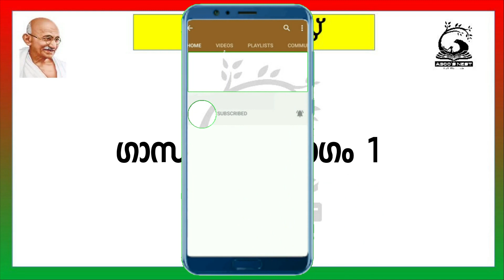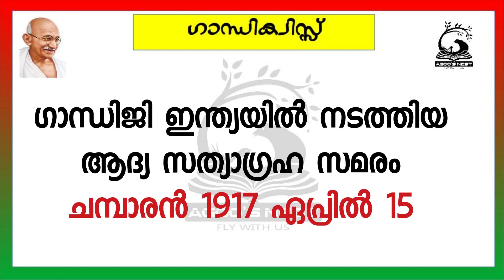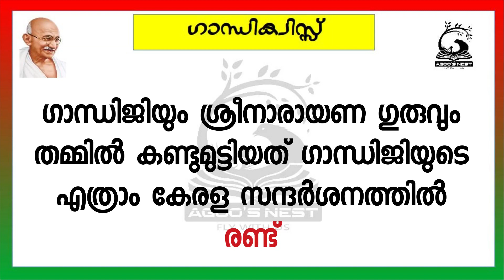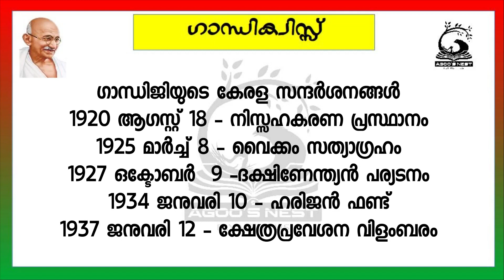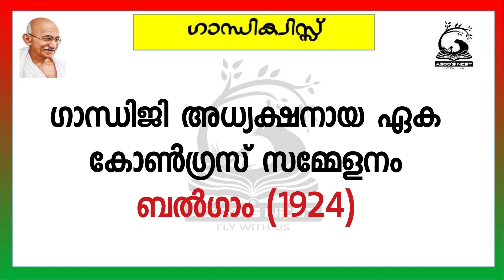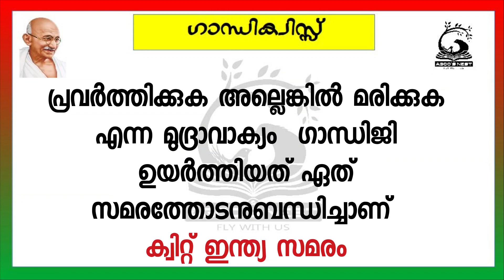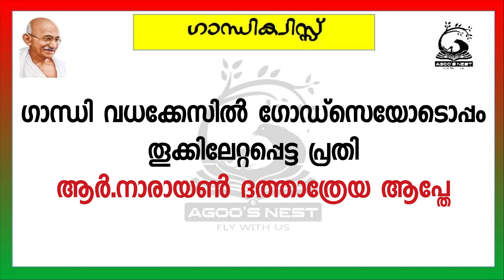GANDHI QUIZ PART 1